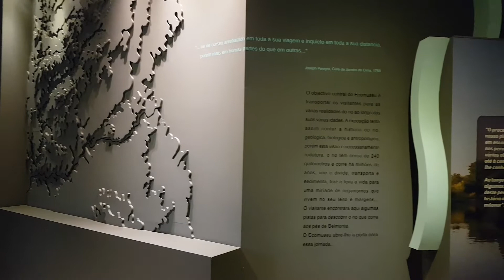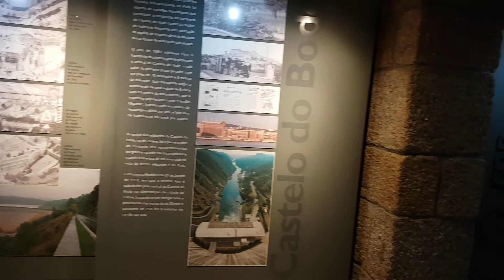Ecomuseu do Zêzere, Belmonte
Ecomuseu do Zêzere, na antiga Tulha dos Cabrais em Belmonte